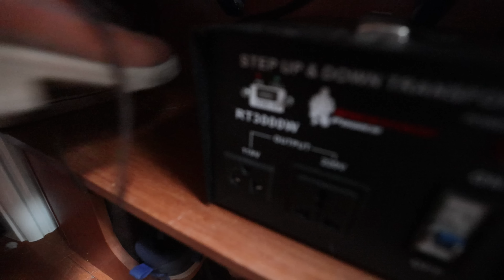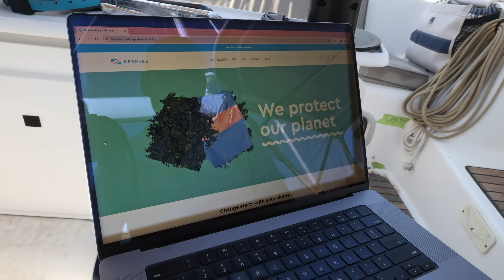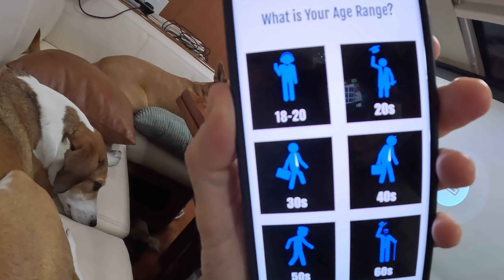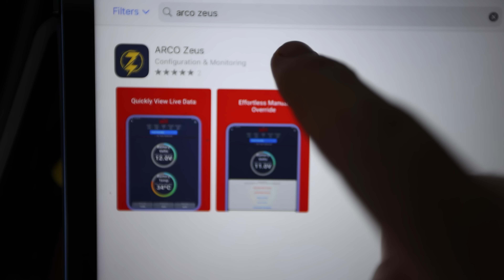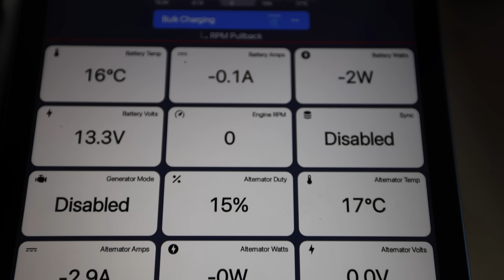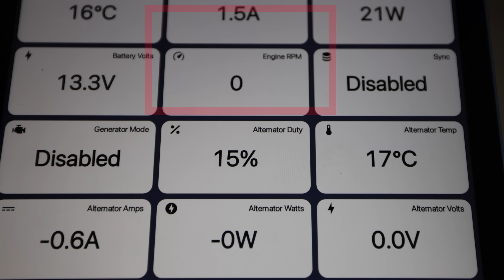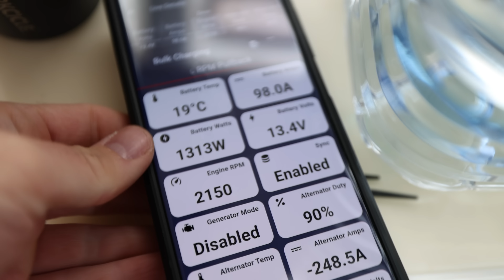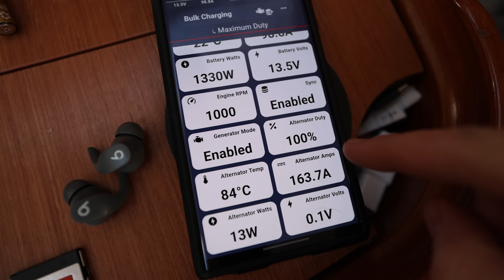Not So Exotic Boat Life: DIY Projects In Not Unexpected Places | EE 149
There is NEVER a good time to be sick, but all things considered now isn't a particularly bad time!
The Bermies suits I chose:
GREEN PALM STRIPES
SHARKS
BLUE MARLIN

Here is a link to the ZEUS regulator from Arco -
Huge shout out to them - this regulator is awesome, definitely check them out if you're in the market and we'll give another update when we get the new alternator

Love you all, be safe be good!
Brett Jade Dingo Penny

Come join the party!

Go follow the build!

Products we use and love:

Products we wish for 😁:

00:00 - 02:03
[Music]

02:04 - 05:17
Introduction and Overview:

Boat preparation for sailing seasons
Temporary pause due to illness
Project focus: Expedition enclosure

05:18 - 08:13
Expedition Enclosure Project:

Importance of electricity in off-grid life
Upgrades and installations: Alternator, solar array

08:14 - 10:15

Introduction to Bermies gear for explorers
Features and benefits of Bermies swimwear

10:16 - 12:12
Life Update:

Brett's illness and Jade's caretaking role reversal
Discussion of Netflix series and leisure activities

12:13 - 15:00
Reflections and Plans:

Discussion on convenience and happiness
Anticipation of warmer weather and sailing

15:01 - 17:24
Healthy Living and Caretaking:

Discussion on healthy vs. unhealthy food
Brett's recovery progress and plans

17:25 - 20:23
Alternator Installation:

Installation process and challenges
Testing and troubleshooting
Introduction of Zeus alternator regulator

20:24 - 23:32
Regulator Installation and Testing:

Wiring and mounting Zeus regulator
Testing engine and alternator performance
Troubleshooting blown fuse and overheating issues

23:33 - 26:36
Successful Alternator Performance:

Optimizing alternator performance with app interface
Achieving high amperage output and generator mode
Discussion on managing alternator temperature

26:37 - 29:29
Morning Routine and Cooking:

Discussion on electric cooking and appliances
Banter about aliens and morning routines